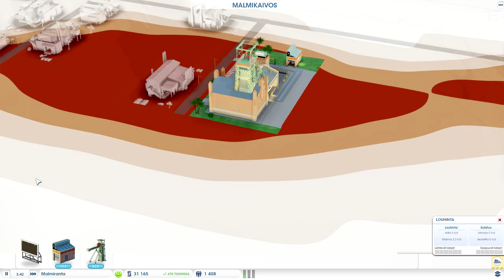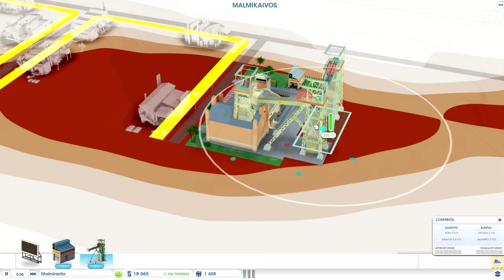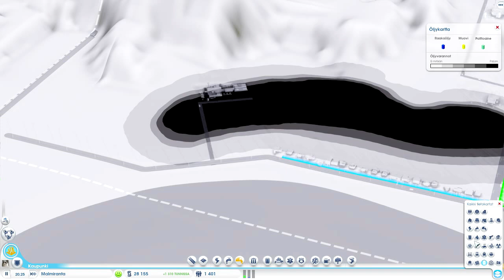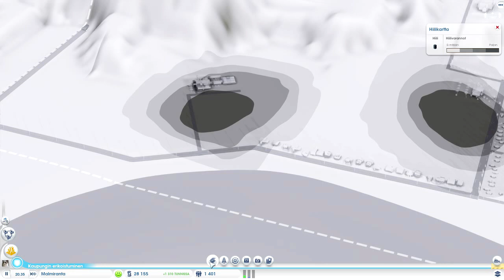SimCity: S2E2 - Sähköistä meinikiä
Jos tykkäsit tästä videosta, muistathan myös tykätä siitä! Se auttaa minua enemmän kuin uskottekaan :)
Videoon liittyviä linkkejä:

NamelessCraft on nelivarpaan omistama yksityinen whitelistattu Minecraft -serveri. Emme tällä hetkellä ota hakemuksia vastaan.
● Pelaajat: (ei päivitetty vähään aikaan, konsultoi nelivarvasta jos haluat päivitetyn listan)